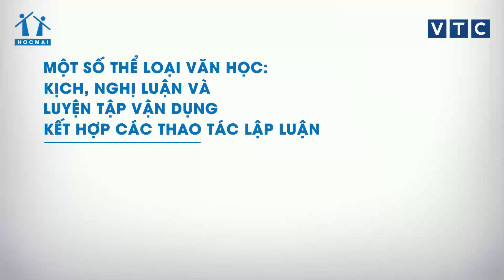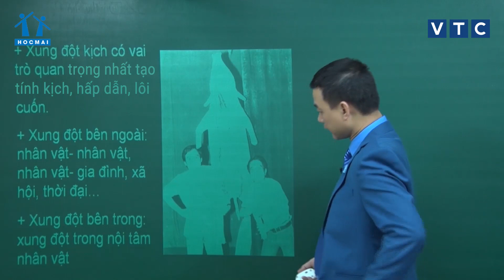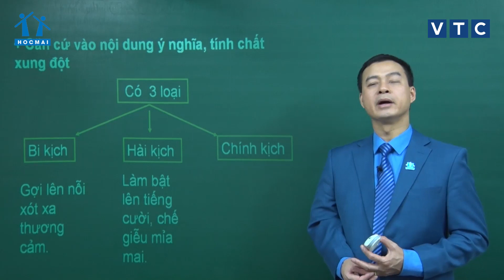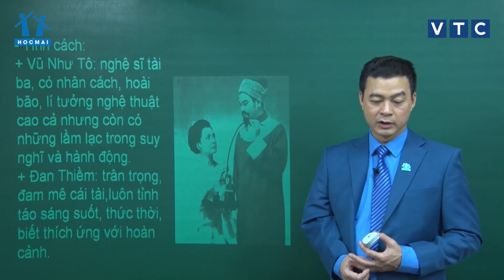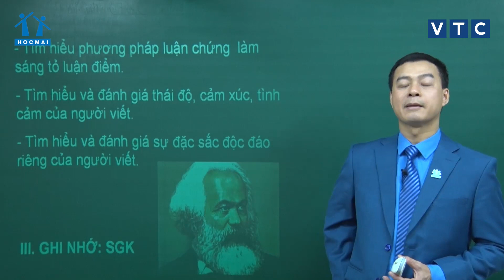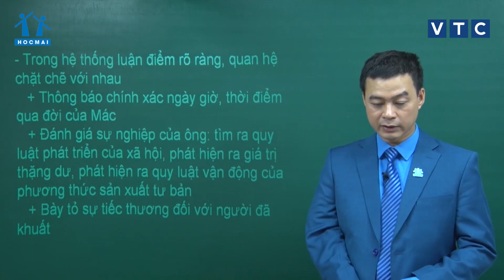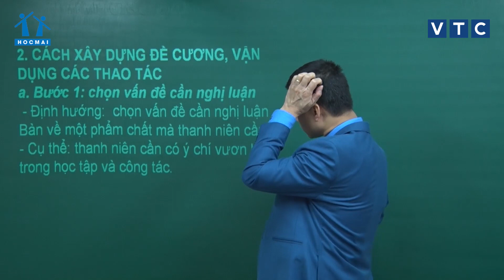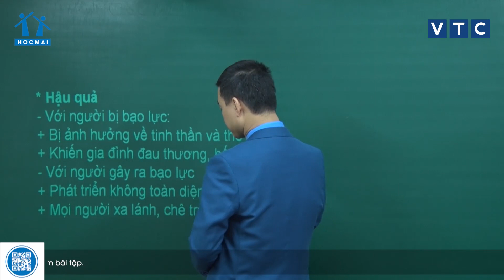Lớp 11 | Ngữ văn | Bài số 21 | Lớp học không khoảng cách | HOCMAI-VTC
Lớp học không khoảng cách - Bài giảng ngày 28/04/2020:
Ngữ văn - Bài 21: Một số thể loại văn học: kịch, nghị luận và Luyện tập vận dụng kết hợp các thao tác lập luận - Thầy Phạm Hữu Cường
Chương trình "Lớp học không khoảng cách" được HOCMAI và đài VTC phối hợp thực hiện, giúp các em học sinh bổ sung kiến thức Học Tốt Học kì II.
Quý vị phụ huynh cùng các em học sinh đón xem chương trình tại các kênh sau:
- Xem trực tiếp tại kênh: VTC11, VTC8, ứng dụng VTC NOW
- CHA MẸ CHO CON THAM GIA PHÒNG LUYỆN MIỄN PHÍ tại website HOCMAI
► THAM KHẢO KHÓA NỀN TẢNG 2021 - Ôn 11 - học sớm 12 cho 2K3